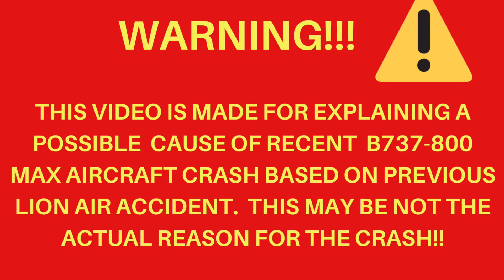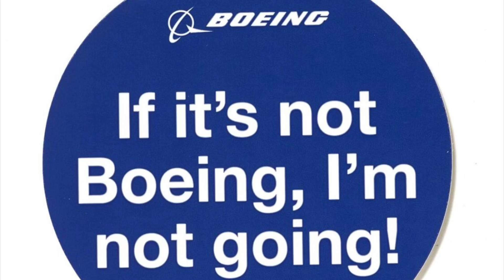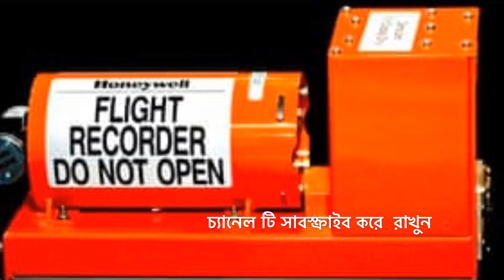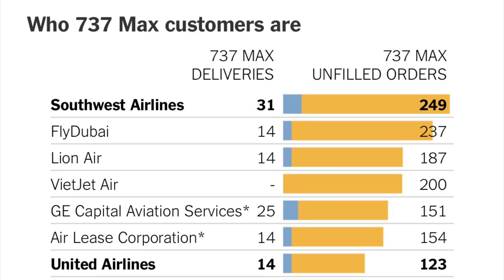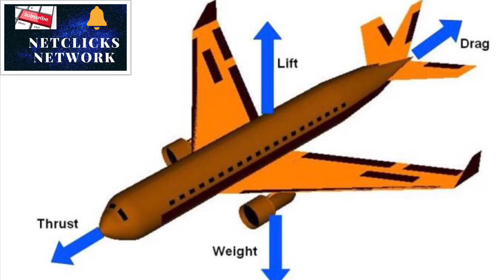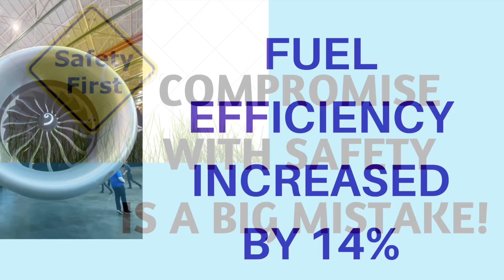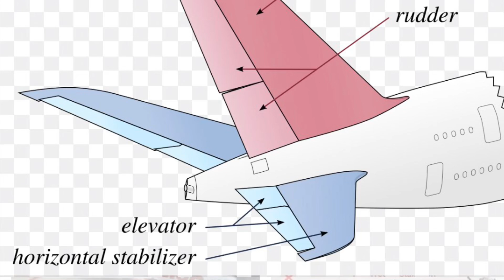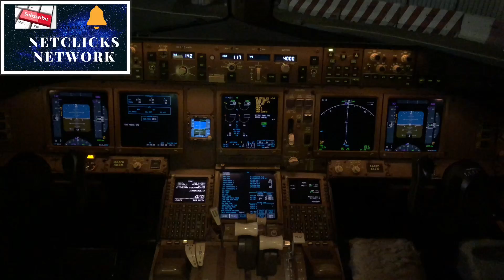বোয়িং ৭৩৭ ম্যাক্স কেন ক্রাশ হচ্ছে | Why Boeing 737 Max are crashing!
এই ভিডিও টি দেখলে জানতে পারবেন বোয়িং ৭৩৭ ম্যাক্স কেন ক্রাশ হচ্ছে। After watching this video you will fully understand "Why Boeing 737 Max are crashing!"  Why Boeing 737 Max are crashing?

Category: Science and Technology News

This video will illustrate to you Why Boeing 737 Max are crashing. After Lion air crash in Indonesia the most recent accident happened in the Ethiopia with same type of aircraft. So the analyst is suspecting that the cause of the crash may be the same. But the truth will be revealed once black box data is exposed.

Why Boeing 737 Max are crashing is question to all now. May be  it’s a design fault of Boeing. If it’s so then the technology giant must have incorporate a system upgrade to make the fault to be diminished.

Note:  In one part B777 cockpit is shown due to illustration purpose only. I am glade full to google images, Canva software and iMovie.